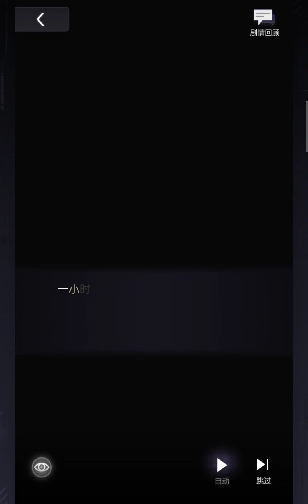[ENG SUB] 夏彦个人线剧情第三章 Xia Yan Personal Storyline Chapter 3: 03-02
**Please turn on CCs for subs**

I just really love Xia Yan, and am translating his stuff for friends.

Game, characters, audio, visuals are owned by Mihoyo. Fan translations are by me.

For questions or concerns, please reach out.